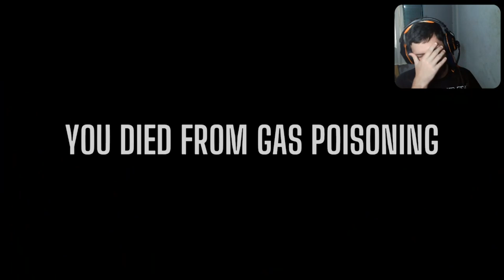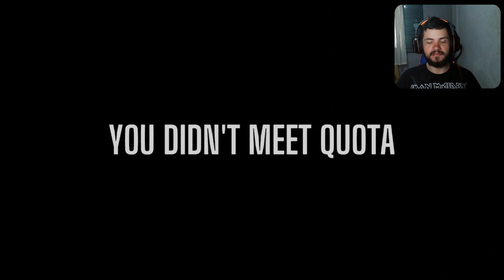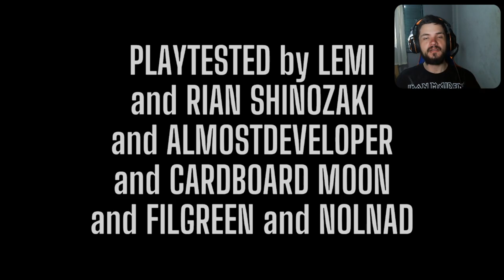ESSE FINAL EU REALMENTE NAO ESPERAVA | DESCENDING